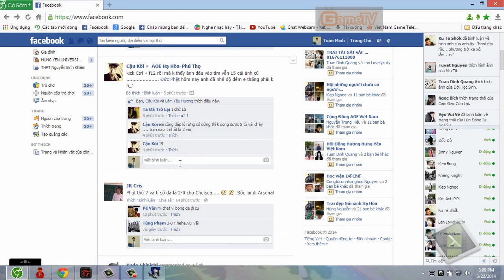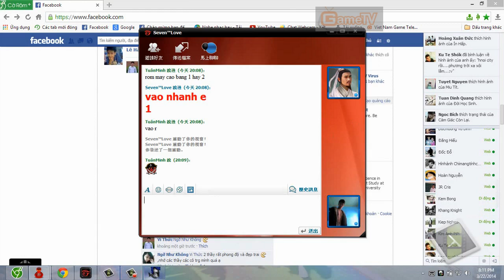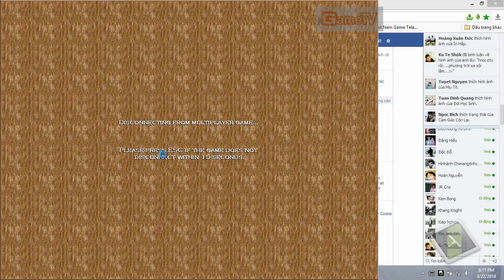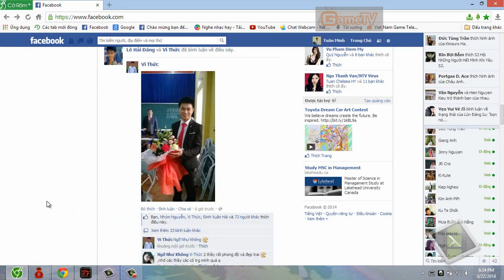Trận đấu bật time siêu ảo Lê Văn Nghị VS Thuốc Lào (BLV Tuân Minh)